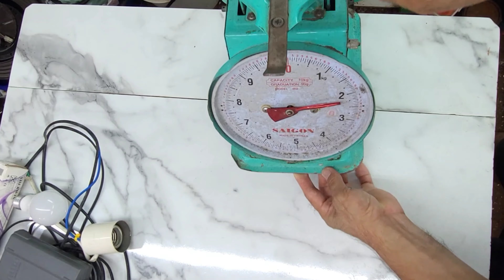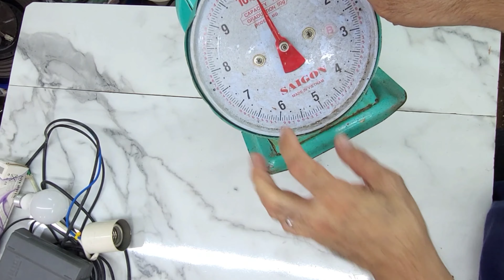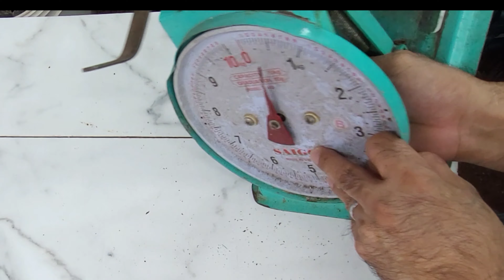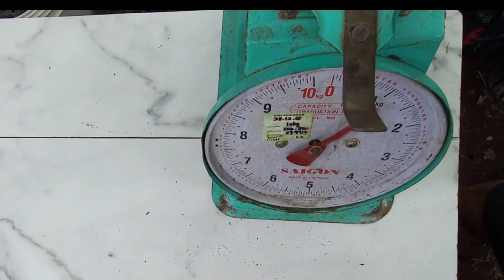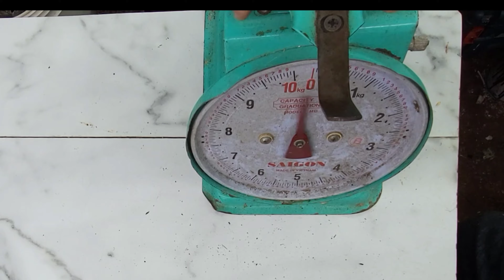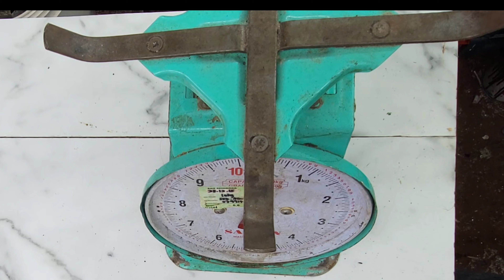How to repair scale